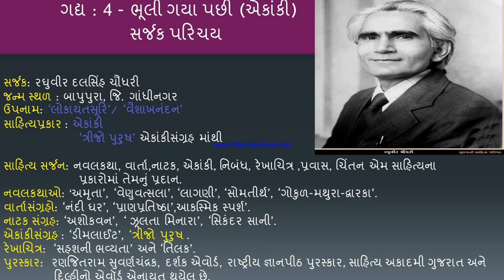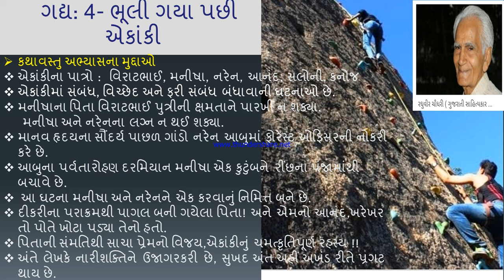ગદ્ય:4- ભૂલી ગયા પછી (એકાંકી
રઘુવીર ચૌધરી